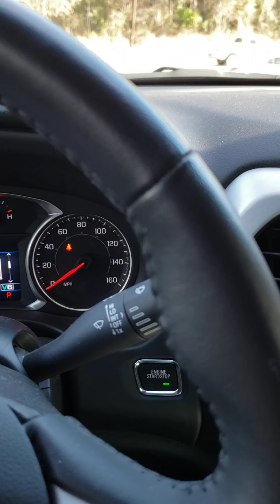Because You Love Me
me singing with Jo Dee Messina